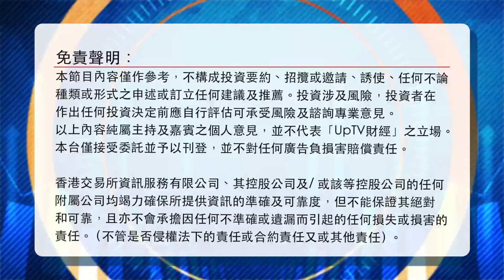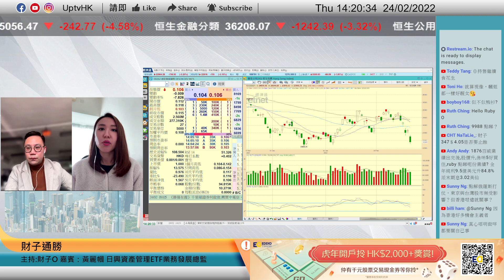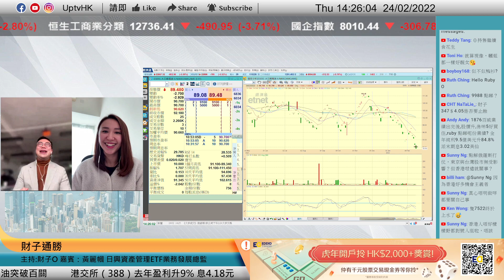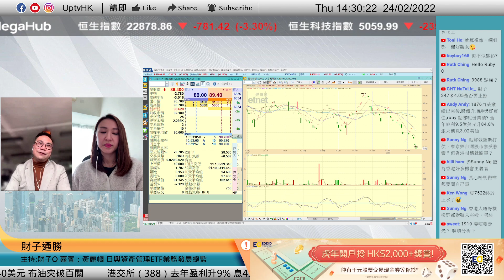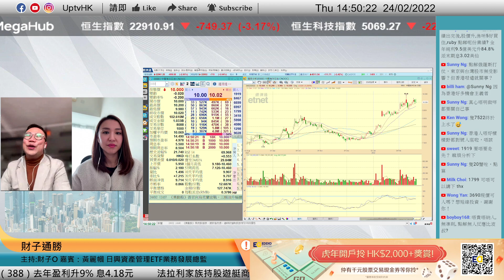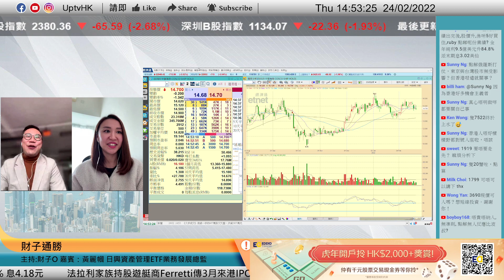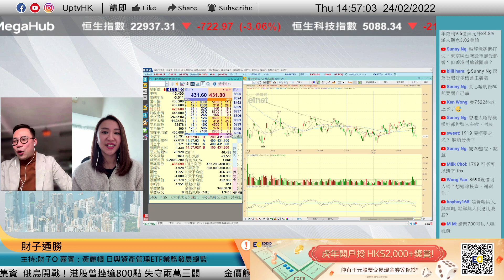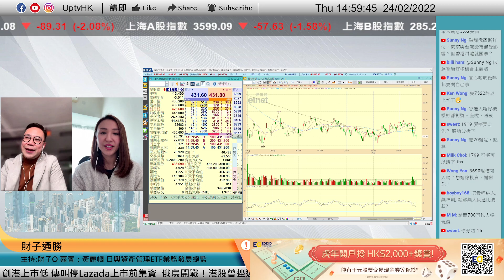銀行股唔驚俄烏局勢拖累？阿里巴巴咁搞法好快見$99.88《財子通勝》24/2/2022 主持:財子O 嘉賓：黃麗幗(Ruby) 日興資產管理（香港）ETF業務發展總監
銀行股唔驚俄烏局勢拖累？阿里巴巴咁搞法好快見$99.88

個別股票時間點：
00:00
20:00 阿里巴巴 9988
25:20 百威亞太 1876
28:00 商湯 20
31:40 農夫山泉 9633
33:25 美團 3690
39:10 中遠海控 1919
42:45 滙豐控股 5 恆生銀行 11
45:20 騰訊控股 700

請多多支持各 UPTV主持
▷專家黃家俊 (黃家俊 Leo Wong)